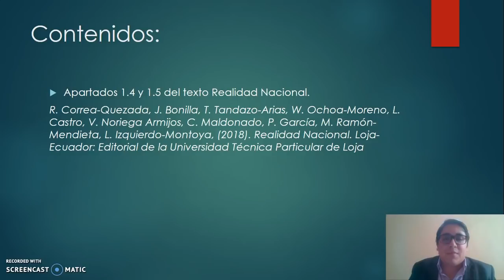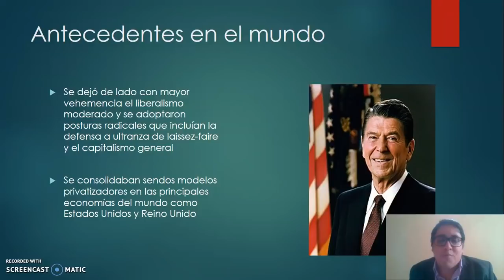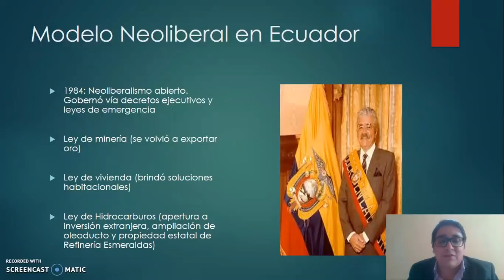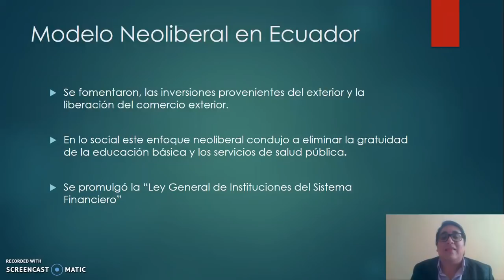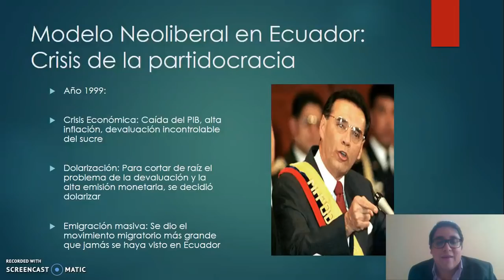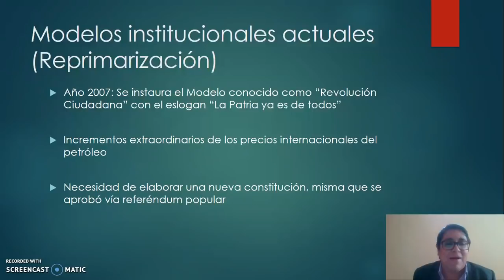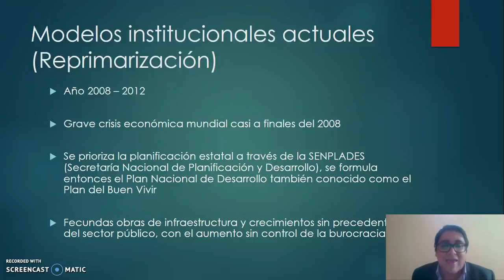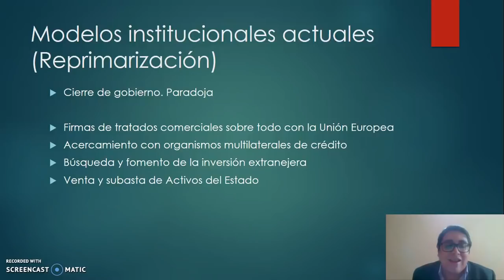UTPL Modelo Neoliberal y de Instituciones Actuales [(Todas las titulaciones) (Realidad Nacional)]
Realidad Nacional y Ambiental
Modelo Neoliberal y de Instituciones Actuales
Arnaldo Serrano Layana